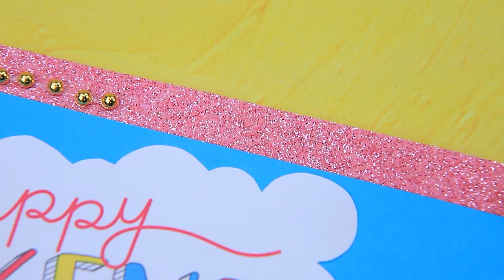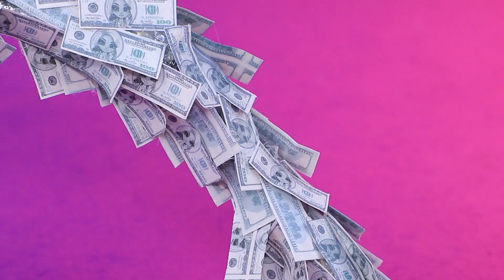Familia Pobre vs Familia Rica / 10 Manualidades para LOL OMG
La pobre familia tiene suerte, ¡ganaron un viaje a una isla genial! Una familia adinerada se va de vacaciones a la misma isla. ¿La aventura unirá a las familias? ¡Mira el nuevo video de LaLiLu Land!

Herramientas y suministros:
• pistola de silicona
• juego de pintura acrílica
• tijeras para manualidades
• pinceles
• cuchillo
• herramientas de modelado
• arcilla
• papel de espuma
• cartón
• sintió
• medias cuentas
• papel
• estera de bambú
• brochetas
• Junco
• enredadera
• pieza de cuero
• hojas decorativas
• corteza de árbol
• colgantes con piedras y plumas
• espuma de poliestireno
• espuma de caucho
• tela
• cinta
• tul
• pedrería
• frascos
• perla de cereza
• cinta con cuentas
• papel de oro
• cucharas diminutas
• perlas
• palillos de dientes
• limones
• recipiente de plástico
• cuentas decorativas
• bola decorativa de plástico
• hebilla del cinturón
• lámina
• billetes impresos
• cinta decorativa
• botella
• cintas
• tazón de salsa
• tapa de plástico
• foto impresa
• cinta decorativa con purpurina